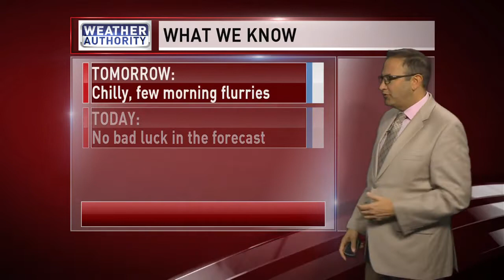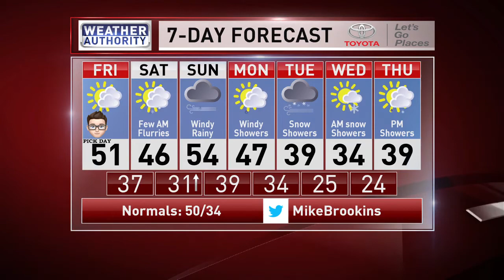Meteorologist Mike Brookins Friday AM Forecast 11-13-2020